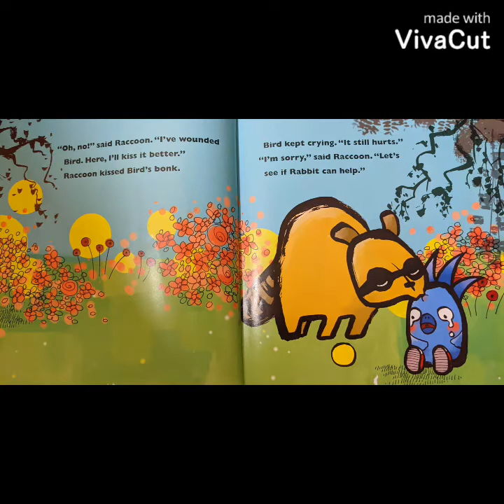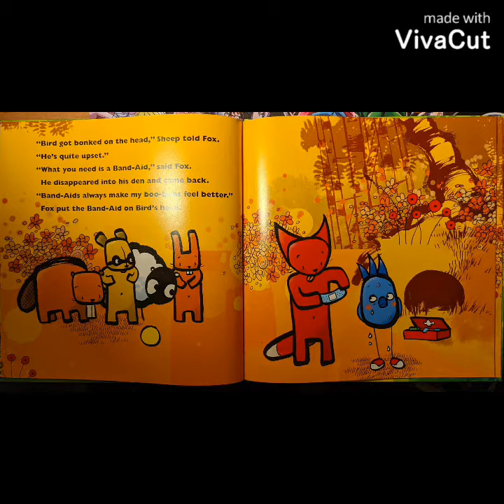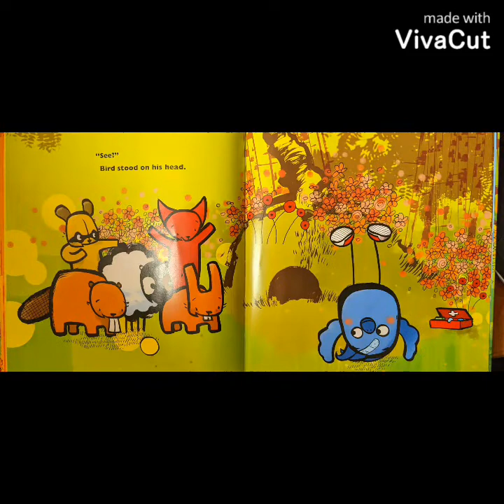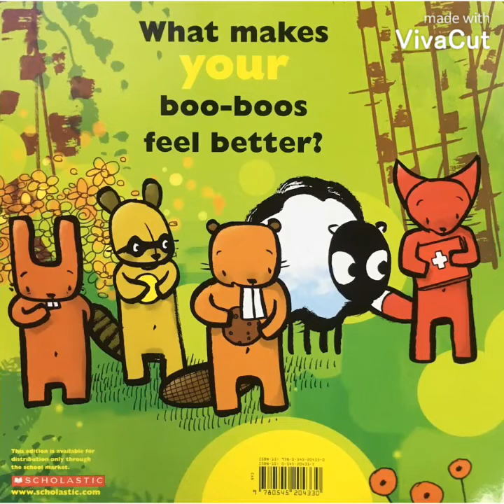Boo Hoo Bird by Jeremy Tankard || Drama Project; Read Aloud